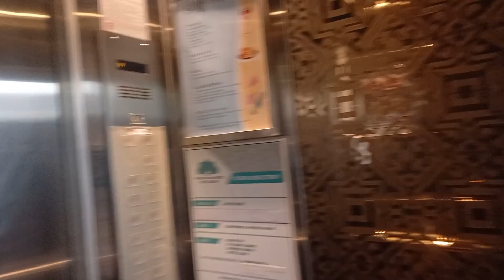Morning around Patong, Phuket, Thailand